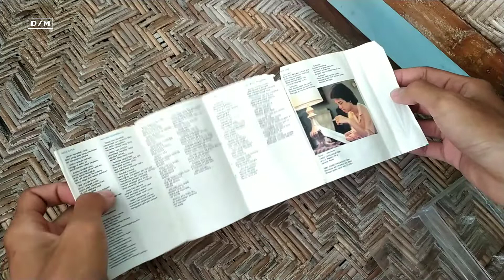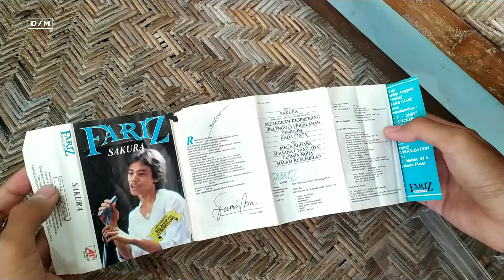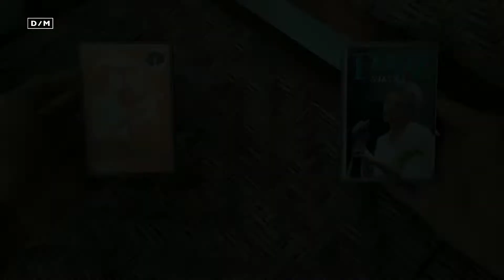Dapet Kiriman Kaset Pita Murah Album Musisi Indo Legendaris Album Terbaik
Gak perlu edit2an bagus, ini hanya untuk kenangan saja.
Kaset pita LCCR 1978
Kaset pita fariz rm sakura